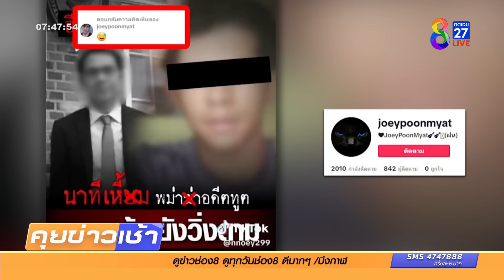คุม 8 โจ๋แก๊งเงินกู้สอบ บุกตื้บนายจ้างลูกหนี้ | ข่าวช่อง8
ตำรวจเรียกตัว 8 โจ๋ แก๊งเก็บเงินกู้มาสอบสวนและให้ผู้เสียหายชี้ตัวแล้ว หลังกร่างบุกไปทำร้ายนายจ้างของลูกหนี้ถึงหน้าบ้าน แถมบังคับให้โอนเงินให้อีก 8 พันบาท ทั้งที่ไม่เกี่ยวข้องอะไรกับหนี้ที่เกิดขึ้น